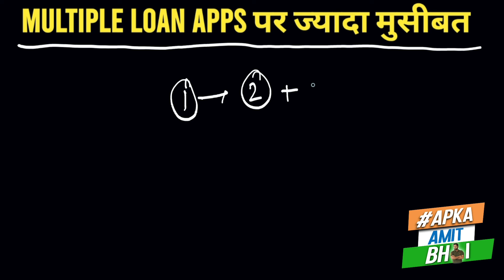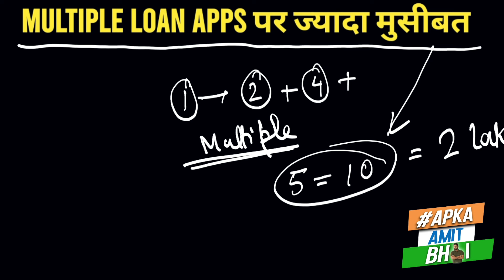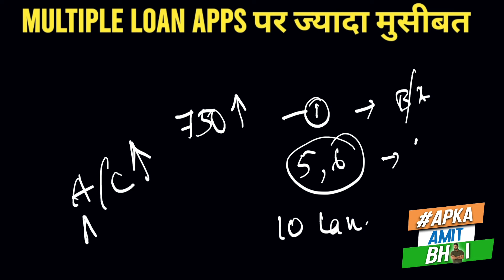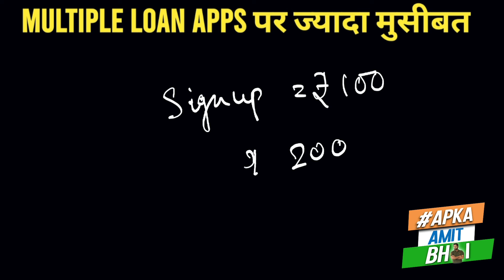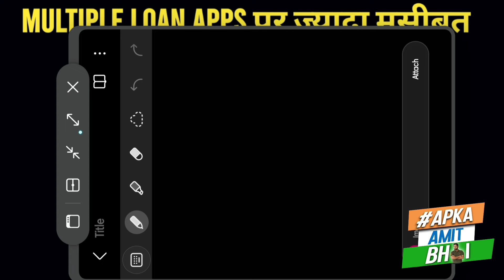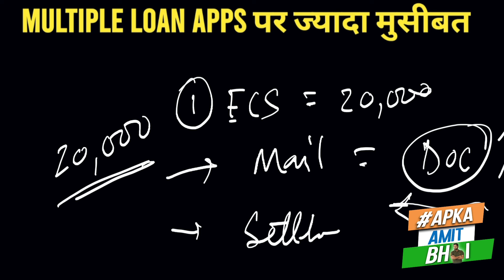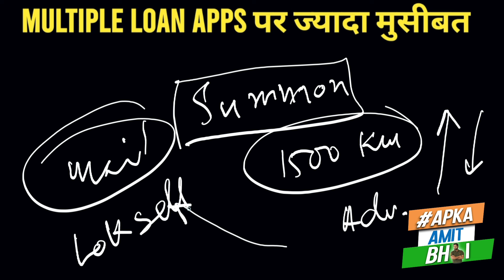🔴Multiple Loan Apps से Defaulters का मुसिबत बढ़ेगा और ज्यादा ! साबधान !!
To,
The Nodal Officer,
 Bank Name, [City]

**Subject**: Application for Loan Settlement

Respected Sir/Madam,

I, [Your Name], had availed a loan of [Loan Amount] from your bank, with a loan account number [Loan Account Number]. However, due to unforeseen circumstances, I am facing difficulties in repaying the loan amount and am unable to continue with the EMI payments.

I am writing to request you to consider my application for loan settlement. I am willing to settle the loan and request you to provide me with a One-Time Settlement (OTS) option or any other suitable settlement plan. I am unable to repay the loan in full and am seeking your assistance in finding a mutually acceptable solution.

I would appreciate it if you could provide me with the necessary guidance and support to resolve this matter amicably. I am available to discuss this further and provide any required documentation to facilitate the settlement process.

**Date**: 02/07/2024

**Applicant's Name**: [Your Name]
**Loan Account Number**: [Loan Account Number]
**Mobile Number**: [Mobile Number]
**Address**: [Your Address]

loan repayment
kreditbee loan
7 days loan app
7 days loan app harassment
new 7 days loan app
7 days loan
7 days loan apps telugu
7 days loan app list

7 दिन वाले Loan App Harassment से बस 2 minute में बचे  !